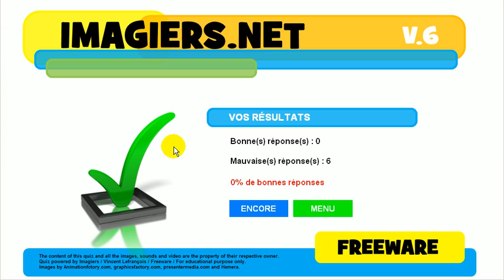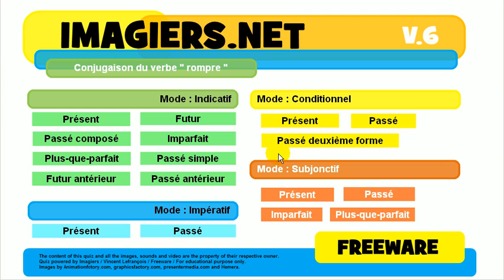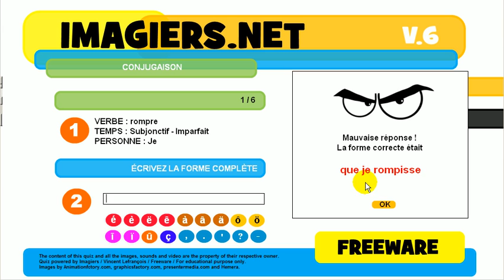French mooc # Conjugation # Verb = rompre